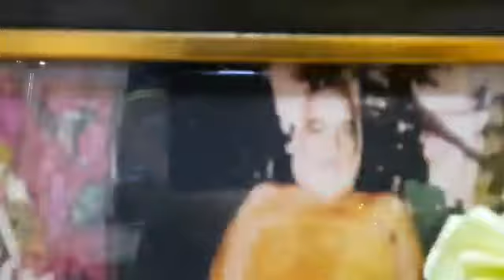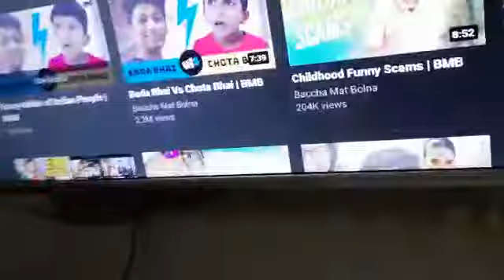bahut bore ho rha hu ghar par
Video from Sapn@🤷‍♀️😇